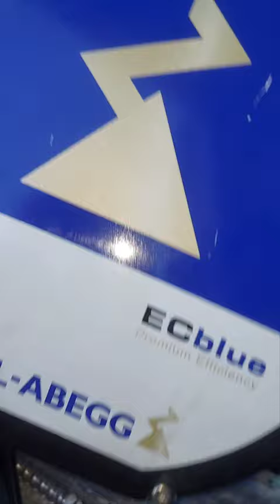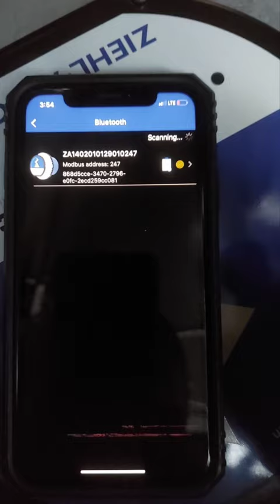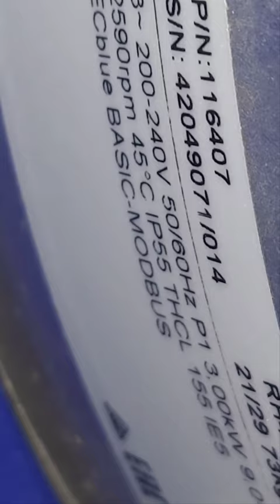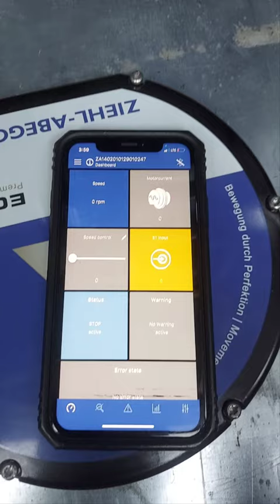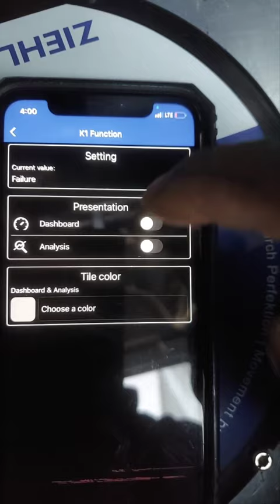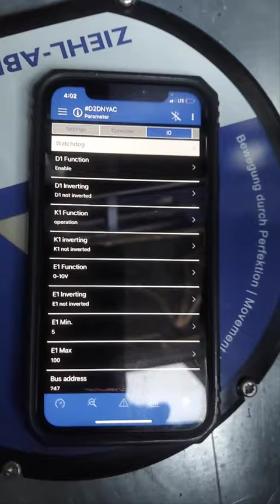ZIEHL ABEGG FAN EC BLUE MOBILE APP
ziehl abegg fan  am - stick - wb setup / ziehl abegg ec blue fan Bluetooth smartphone app / ziehl abegg fan motor access fault codes, configuration and more.